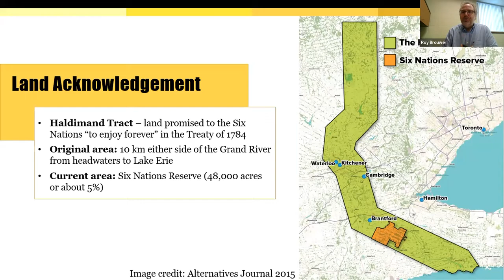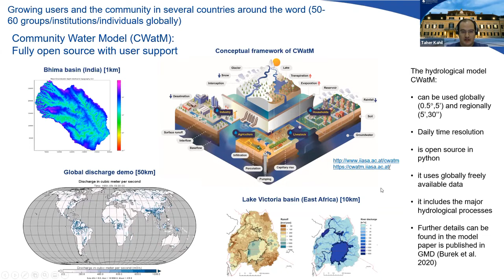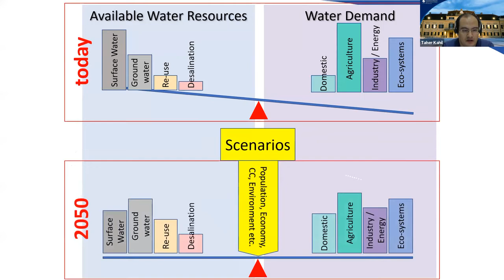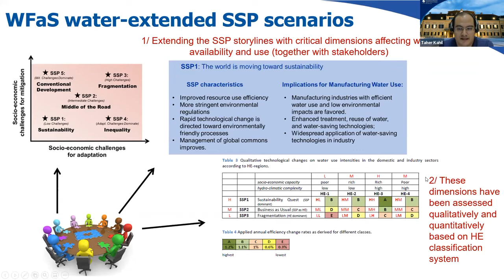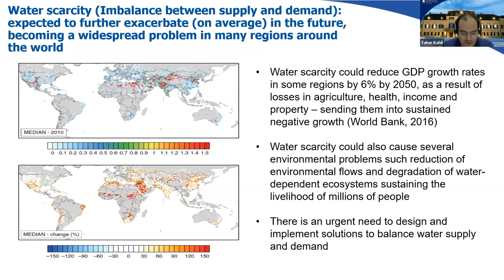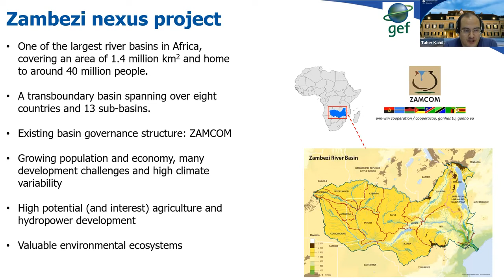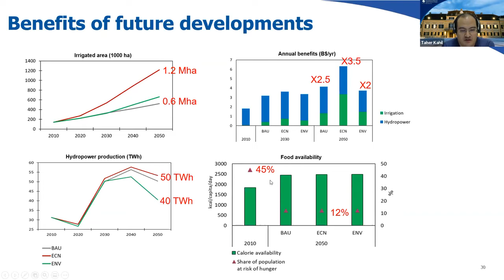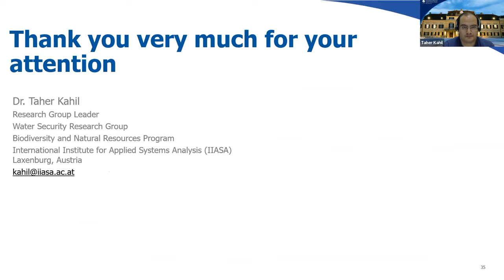WaterTalk: Taher Kahil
As part of the Water Institute's WaterTalks lecture series, Taher Kahil, Group Leader of the Water Security Research Group at the International Institute for Applied Systems Analysis (IIASA) in Laxenburg, Austria, presents "Global water security under changing socio-economic and climate conditions."